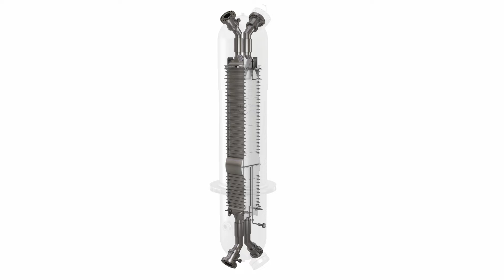Unique and integrated PlateWash - plate cleaning system for Packinox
Alfa Laval PlateWash is a unique, integrated plate cleaning system for Packinox, specifically developed for low-temperature HDS processes where fouling often is a problem.